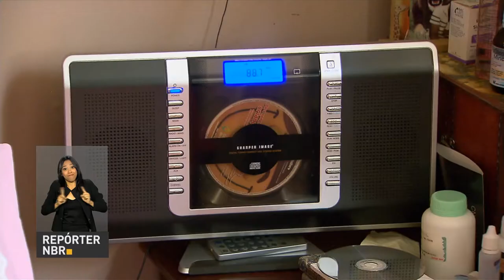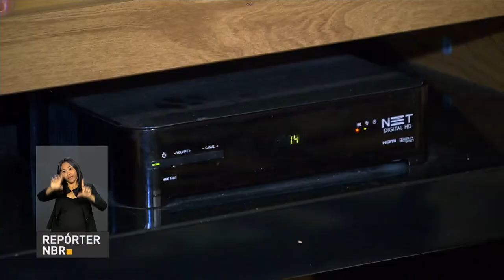Brasileiros devem ficar atentos ao consumo de energia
REPÓRTER NBR - 03.10.17: Brasileiros devem ficar atentos ao consumo de energia. Aparelhos que estão conectados na função de standy by e eletrodomésticos antigos são o principais vilões do consumo.